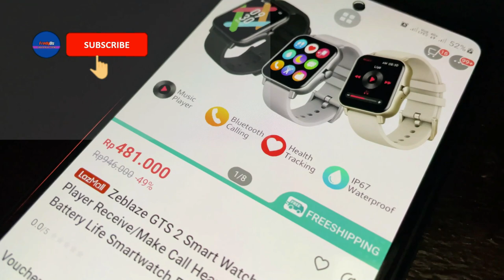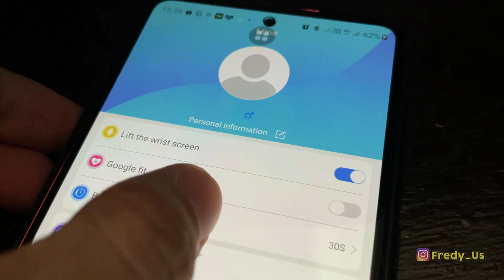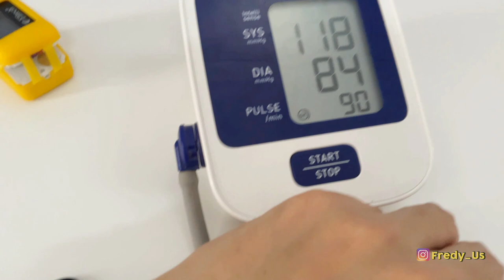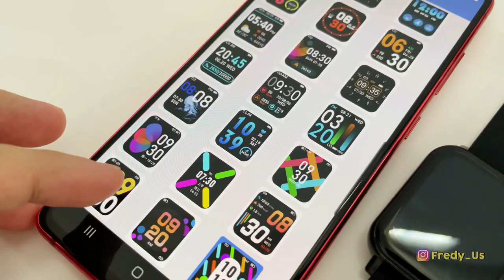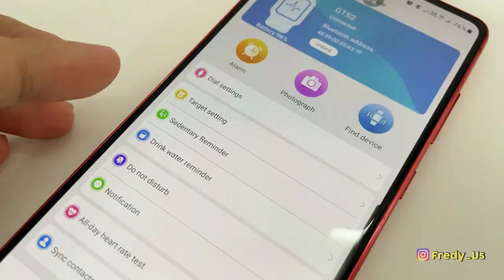ZEBLAZE GTS 2 - PREVIEW and TEST SP02, Blood Pressure Heart Rate